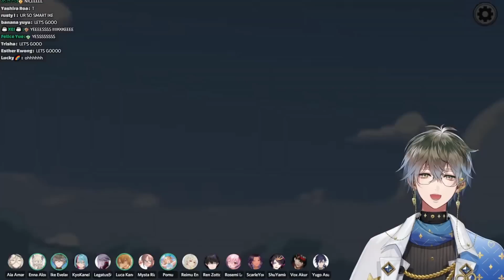Others POV when Ike 𝙋𝘼𝙉𝙄𝘾𝙆𝙄𝙉𝙂 [ Ike Eveland ]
Source /